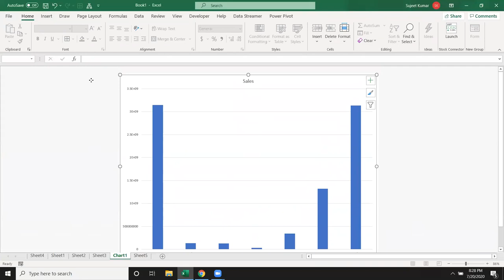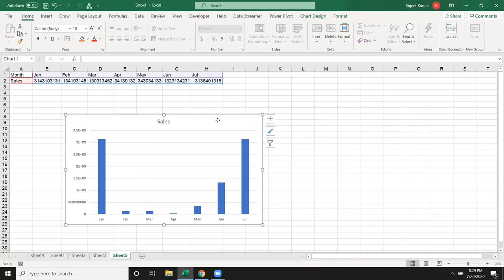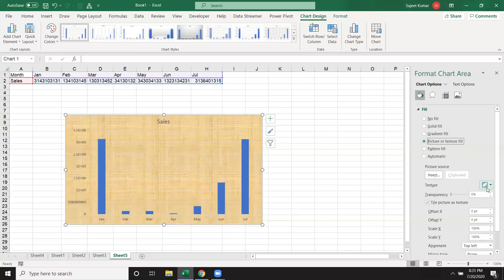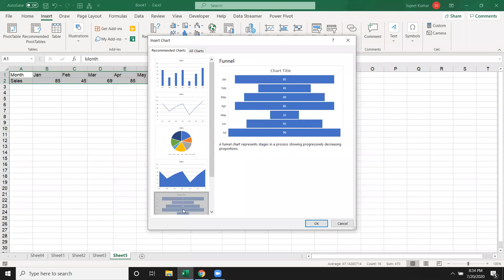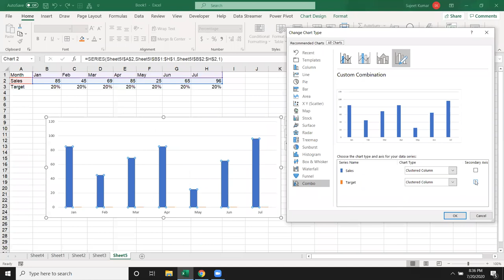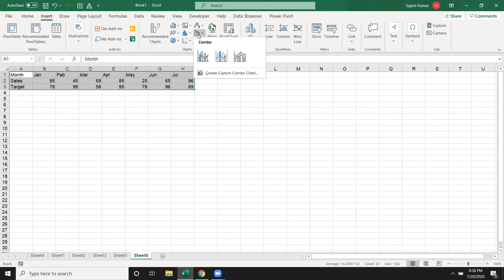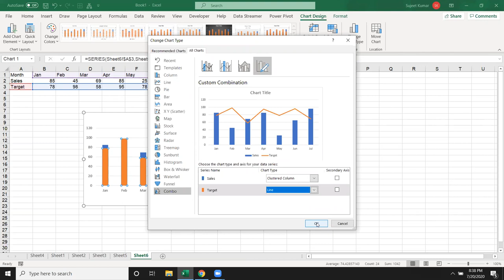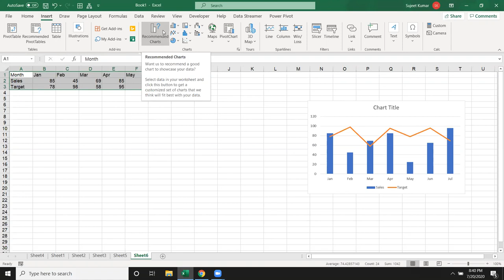How can make Chart in Excel - Excel Dashboard Report Automation Classes